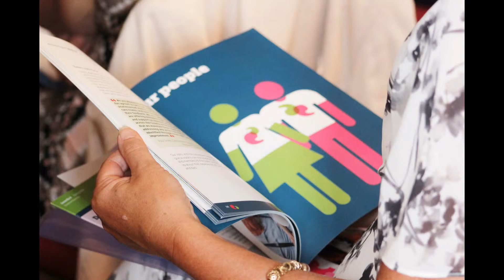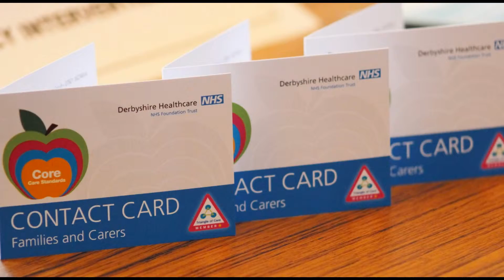Healthwatch Derbyshire's Young Carers Celebration Event - 29th July, 2016